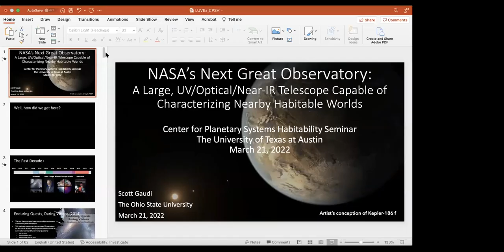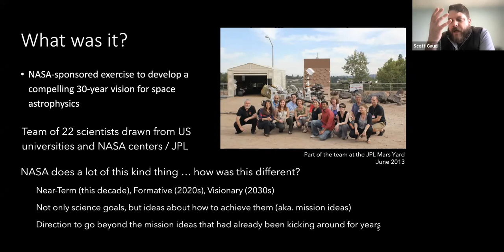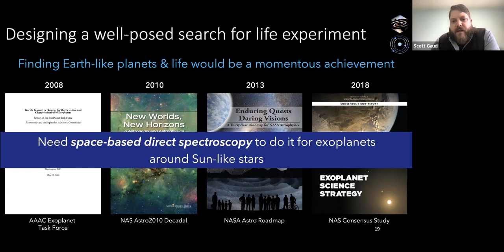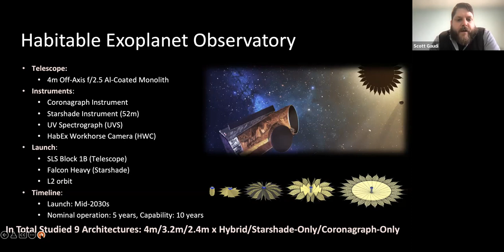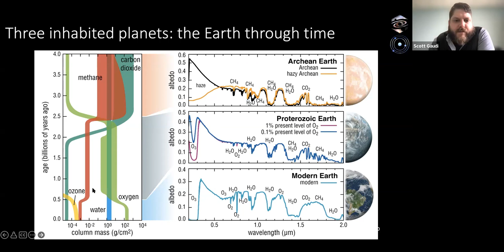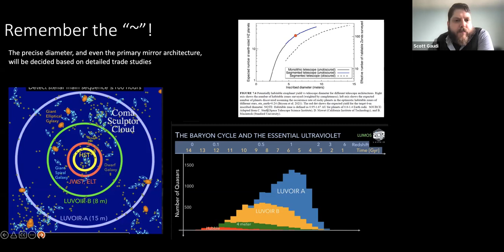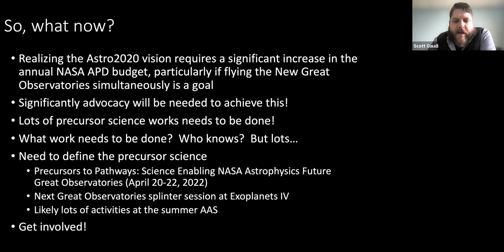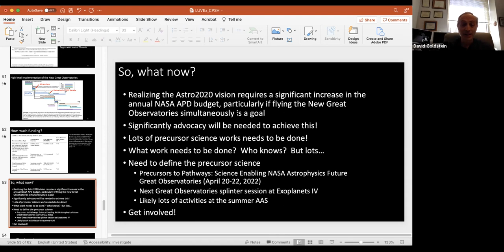UT Planetary Habitability Seminar: Scott Gaudi, Ohio State University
March 21, 2022. Talk given as part of the UT Center for Planetary Systems Habitability Seminar Series.

Speaker: Scott Gaudi, Thomas Jefferson Professor for Discovery and Space Exploration, Department of Astronomy, Ohio State University

Host: Brendan Bowler

Title: NASA’s next Great Observatory: a large, UV/Optical/Near-IR telescope capable of characterizing nearby habitable worlds

Bio: B. Scott Gaudi is the Thomas Jefferson Professor for Discovery and Space Exploration at the Ohio State University Department of Astronomy. A member of the faculty since 2006, Prof. Gaudi is a leader in the discovery and statistical characterization of extrasolar planets using a variety of methods. Prof. Gaudi was the 2009 recipient of the Helen B. Warner Prize of the American Astronomical Society, won an NSF CAREER Award and Presidential Early Career Award in Science and Engineering (PECASE) in 2012, and received NASA’s Outstanding Public Leadership Medal in 2017. He earned his Ph.D. in Astronomy from the Ohio State University. He was co-chair of the NAS Exoplanets Science Strategy committee, and co-community chair of the NASA Habitable Exoplanet Observatory mission concept study.